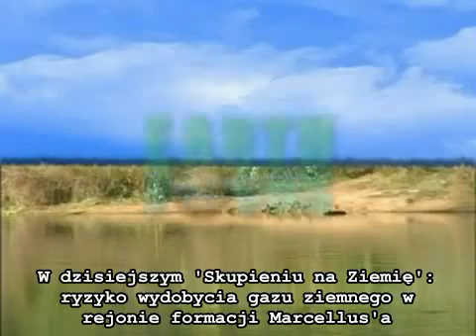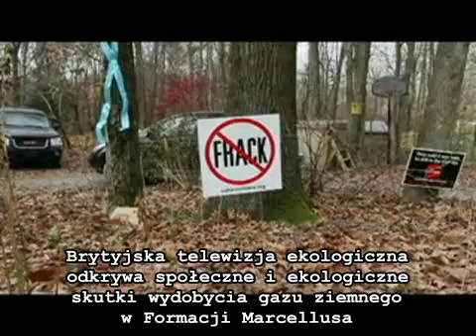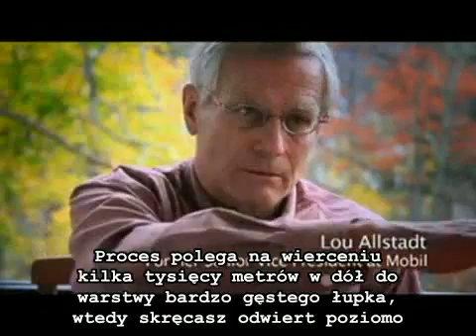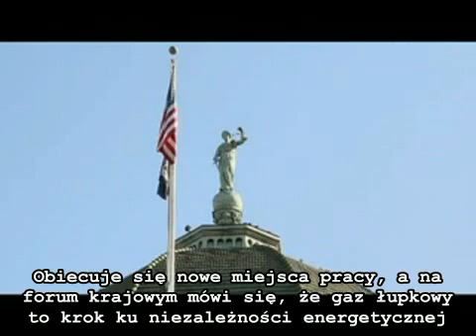Fracking Hell: Prawdziwy Koszt Amerykańskiej Gorączki Gazowej 1/2 Napisy PL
Program produkcji brytyjskiego the Ecologist przedstawiający negatywne skutki wydobycia gazu łupkowego metodą szczelinowania hydraulicznego w Pensylwanii, USA. Jest niezwykle ważnym by zrozumieć zagrożenia związane z użyciem tej metody wydobycia, ponieważ jej zastosowanie rozpoczęło się już w Polsce.
Jeżeli nie chcesz żeby twoja woda, twoja gleba i twoje powietrze było zanieczyszczone masą chorobotwórczych chemikaliów, wśród których mogą znaleźć się także cząsteczki radioaktywne, musimy zacząć działać.  Historia pokazuje, że ciężko nam uczyć się na własnych błędach. Zacznijmy więc dostrzegać błędy innych. Są ok. dwa lata zanim "gazowa gorączka" rozpocznie się na dobre w Polsce. Musimy zacząć działać już dzisiaj.